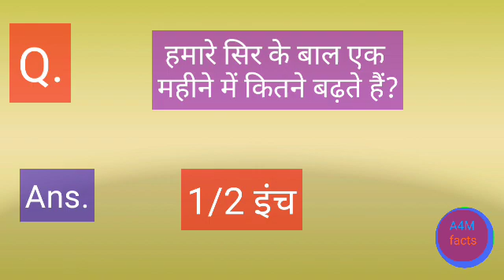GK Questions And Answers In Hindi हिंदी सामान्य ज्ञान general knowledge topic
ye questions upsc ips ke interview me me aksar pooche jate hain to aap aap bhi jaan lo aise sawalon ke jawab is video me

this video topic top 5

1. hamare sir me kitne baal hote hain?
2. ek insan ke brain ka vajan kitna hota hai?
3. sabse chamkeela grah kaun sa hai ?
4. wah kaun sa player hai jinsne india aur pakistan dono ke liye cricket khela ?
5. ek healthy insaan ka dil ek minute me kitni baar dhadakta hai?

samanya gyan yuva upanishad pdf
general knowledge questions in gujarati
general knowledge 2022
general knowledge in gujarati pdf
general knowledge about gujarat
general knowledge book for class 8 with answers pdf
general knowledge book in english
general knowledge book for class 7 with answers
general knowledge book for class 5 with answers
general knowledge classes near me
cg general knowledge
cdl general knowledge test
children's general knowledge quiz
general knowledge current affair
general knowledge crossword